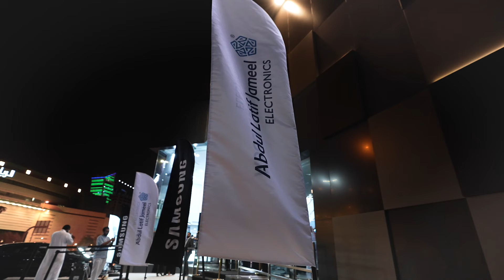سامسونج | يوم مميز لـ سامسونج السعودية 💙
سُعدنا بافتتاح متجرنا الجديد في مدينة الرياض بالتعاون مع شركة عبداللطيف جميل للإلكترونيات
 حياكم في المتجر للإطلاع على أحدث المنتجات عن قرب و الاستمتاع بتجربة تسوق غير من نوعها 😍